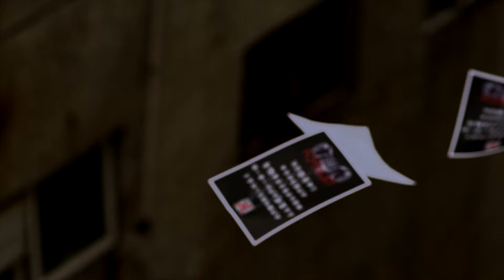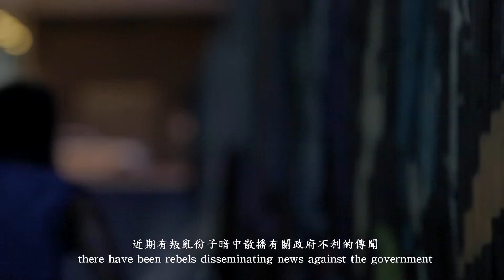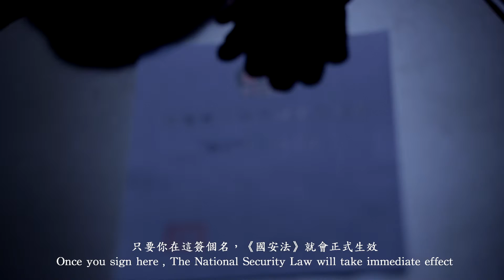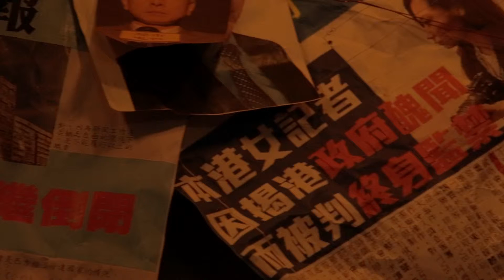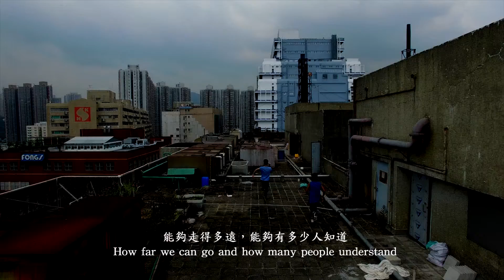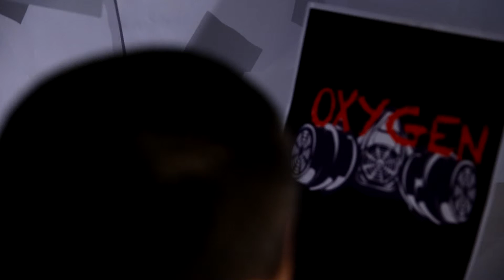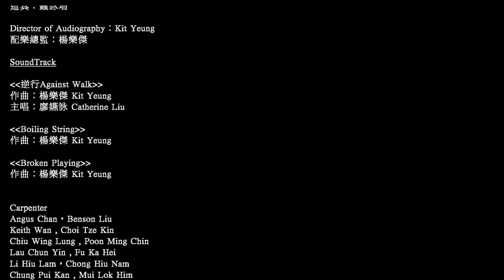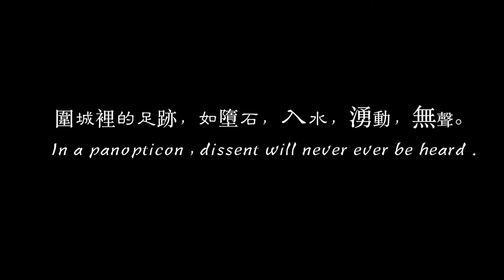夢遙者（導演剪接版）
‹夢遙者›

香港藝術中心主辦
第廿十一屆IFVA獨立短片節
－青少年組金獎

「香港下一刻」青年行動錄像節2015
－最佳編劇
－最佳影片

故事大綱：
回歸五十年，看似熟悉的地方漸漸變得陌生
香港報館相繼倒閉，傳媒最終在政府全面監控之下。
張靜帶領OXYGEN成員挑戰強權，望能喚醒安於現狀的香港人，
但卻不知不覺地置身於旋渦之中。
她所渴望的自由也仿似是個遙遠的夢。

Crew List
工作人員

Producer：Mui Lok Him
監製：梅諾謙

Director：Yip Yuen Ching
導演：葉沅晴

ScreenPlay：Yip Yuen Ching , Mui Lok Him
編劇：葉沅晴 梅諾謙

Assistant Director：Fung Pui Chi . Chung Wing Shan
副導演：馮佩芝 鍾詠珊

Cinematography：Mui Lok Him
攝影指導：梅諾謙

Cameraman：Yip Yuen Ching
攝影：葉沅晴

Camera Assistant
Shek Kwan Lok，Choi Tsz Kin
Chiu Wing Lung , Poon Ming Chin
攝影助理：
石昆樂 蔡梓健
趙詠龍 潘明震

Editor：Yip Yuen Ching , Mui Lok Him
剪接：葉沅晴 梅諾謙

如有任何意見交流或
有興趣跟我們的工作人員聯絡
可email至
更歡迎到我們的Facebook page了解更多資訊